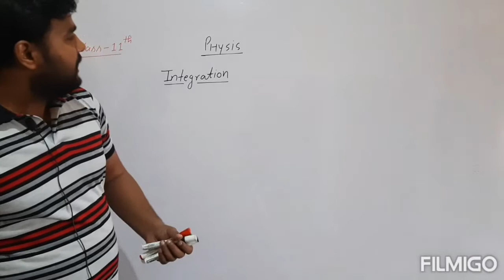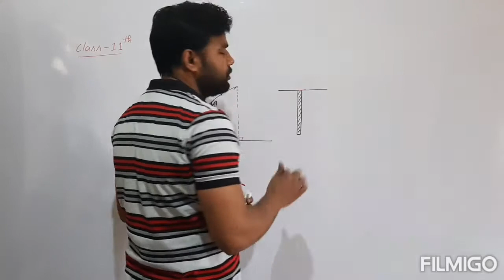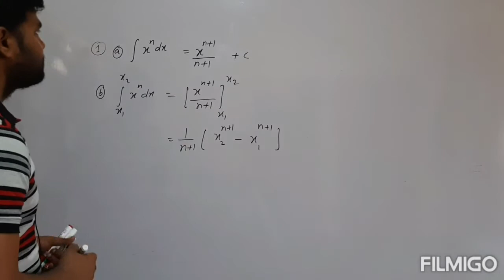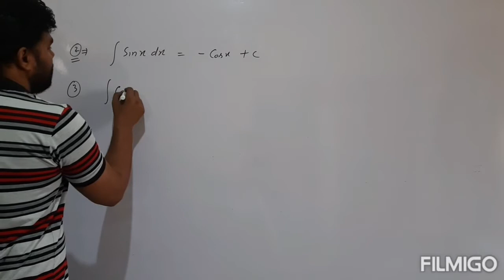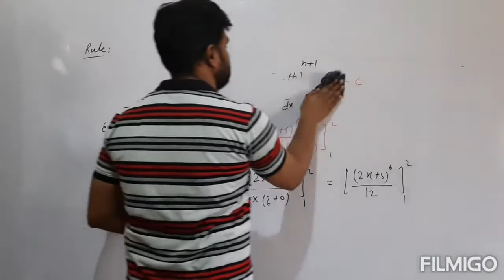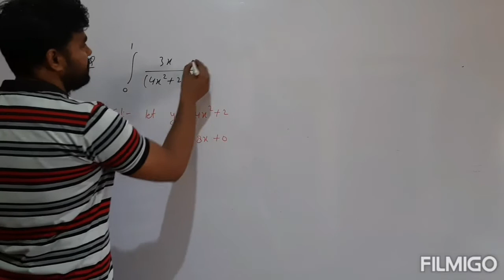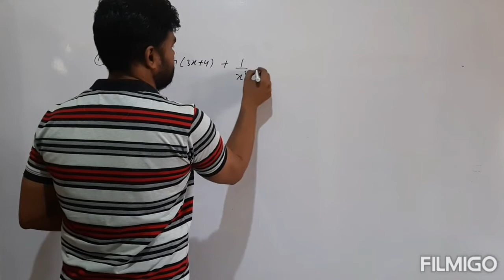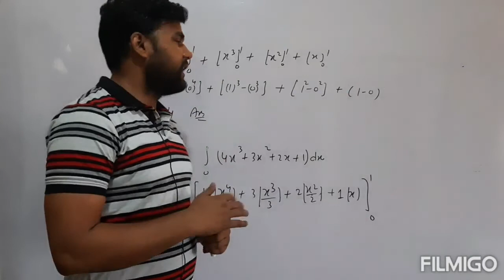Integration in Mathematical tools ( Physics) class 11th